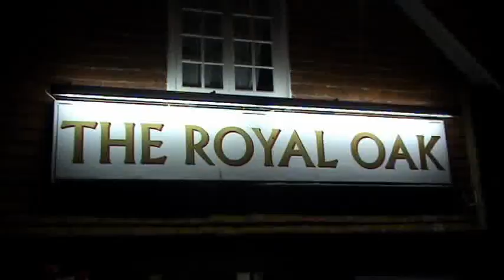Trailer - The Royal Oak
Promo Video for Spiral Paranormal's upcoming Episode from The Royal Oak Pub in West Sussex with Guest Chris Halton of Haunted Earth.

Produced and Edited by Marq English